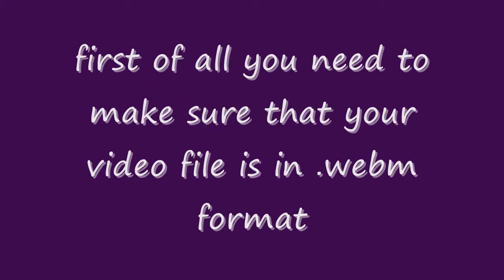Developer Museum Custom Video Tutorial (Post "VIOLENT NIGHT" Update).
Epic comeback